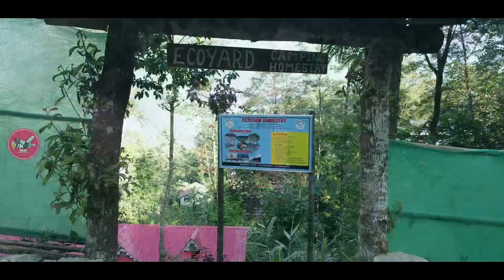Drone Clips- Ecoyard Homestay | Martam | Chayatal | Pelling | Kaluk |Phoktey Darà | Singshore Bridge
Ecoyard Homestay’s offers you scenic spots

West Sikkim - Martam | Chayatal | Pelling | Kaluk |Phoktey Darà | Singshore Bridge